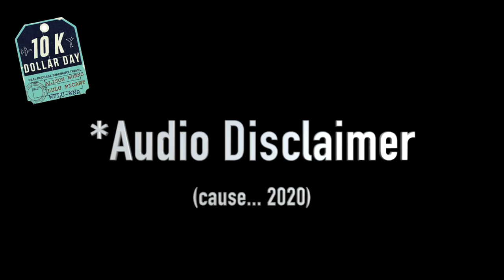LIVE from Greensboro, North Carolina!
10K Dollar Day - the comedy podcast about imaginary luxury travel!

A live recording of Episode 147  - “LIVE from Greensboro, North Carolina!”

Hosts Alison Burns and Lulu Picart take $10,000 and spend it lavishly - and often hilariously - all in one day, all in one place.
This time they spent their 10K in Easter Island + Philipsburg, Montana!

Tune in to hear about some of our favorite things:

and camera equipment, massive statues, ponies, and massages in wagons…all while filming from a civid-compliant driveway setup. You gotta see this one!